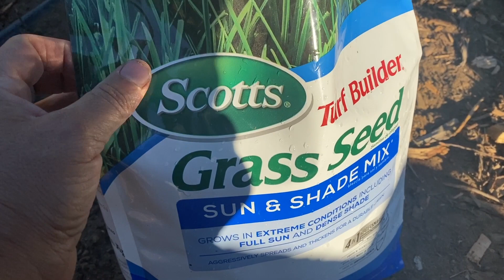VLOG. Sembramos Pasto! Preparando Nuestro Jardín aún más Hermoso para la Primavera.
Nosotros en otoño. Aprovechado cada momento cuando sale el sol, para hecer proyectos en el jardin! Poco a Poco nuestro jardín empieza a lucir aún mas lindo! No puedo esperar para verlo crecer! Se vera hermoso en la primavera!!

Espero que les guste este video! Que lo compartan con sus amigos y familiares ! Si quiere ayudarme a seguir creciendo como canal y que poda sacar más vídeos...